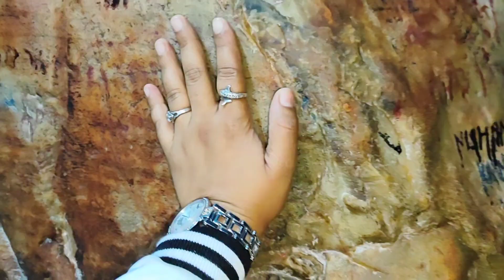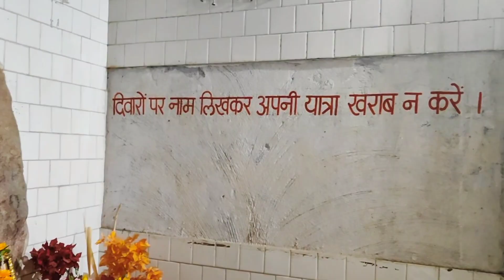Manikaran sahib Gurudwara mei second day / Garm gufa or garm pani ke kund hai manikaran sahib mei